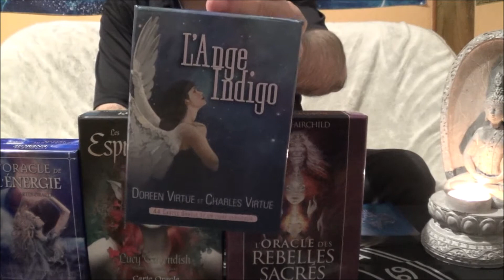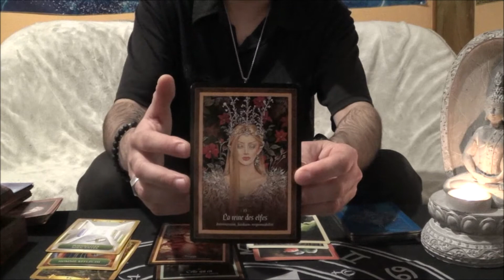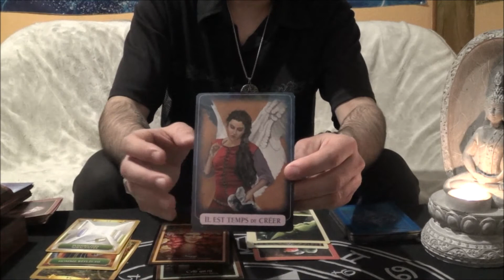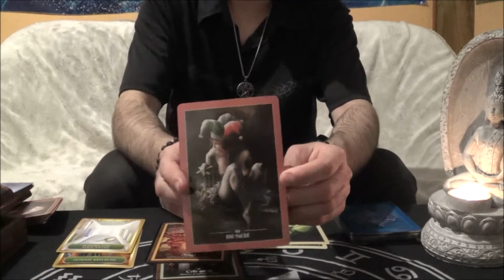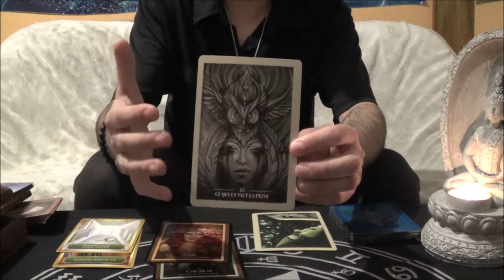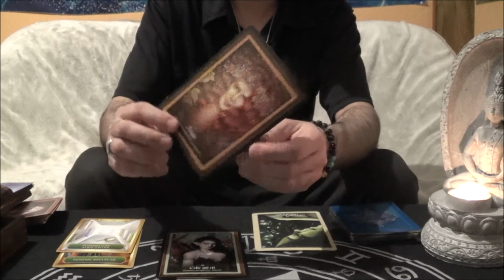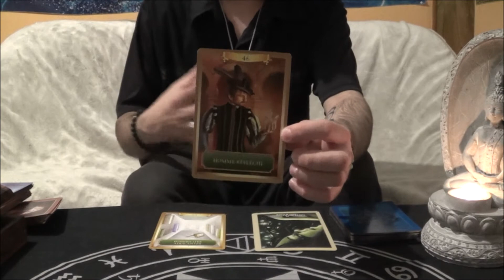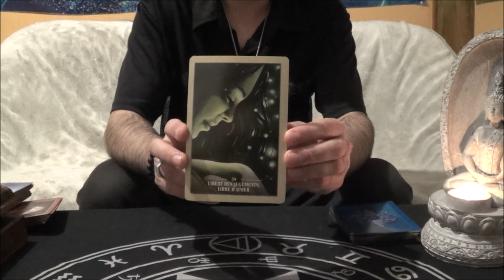BALANCE MARS 2021 le bonheur est en toi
BALANCE MARS 2021 le bonheur est en toi   Rejoignez cette chaîne pour bénéficier d'avantages exclusifs :